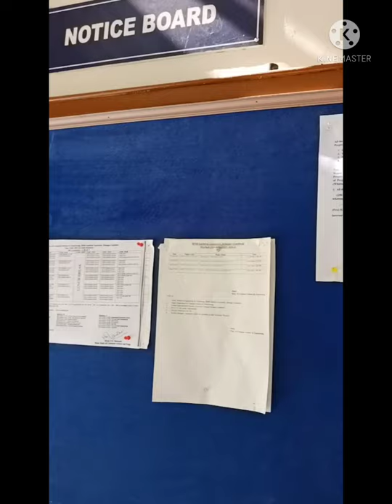vlog 3 MCA department hemwati Nandan Bahuguna Garhwal University a Central University Chauras campus